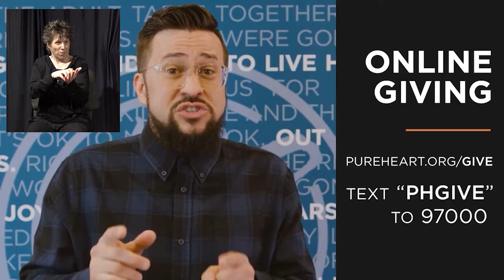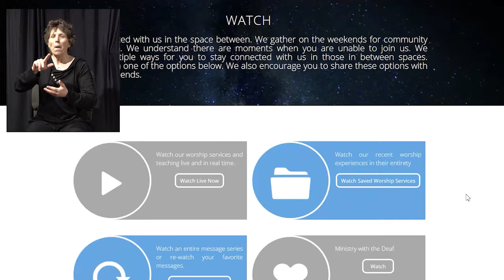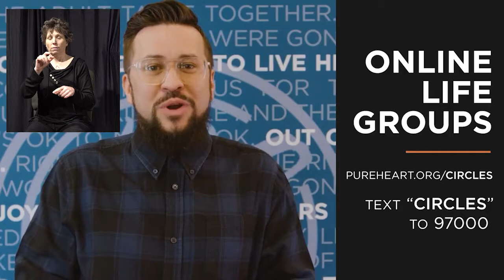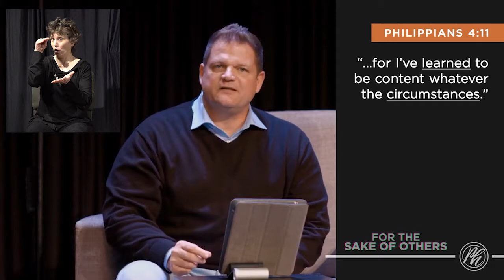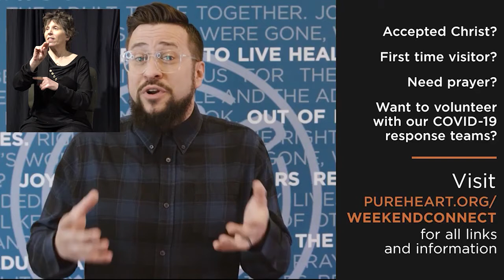Pure Heart Church ASL interpreted April 4th, 2020